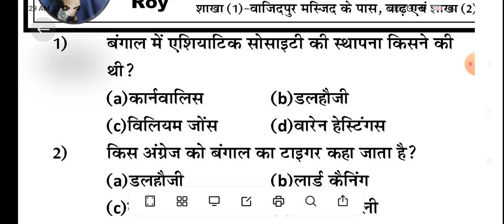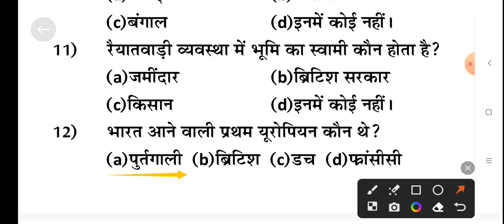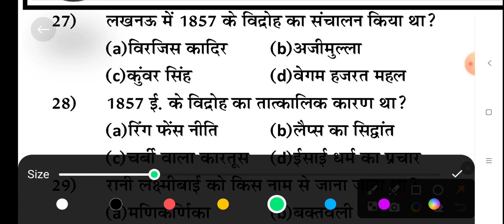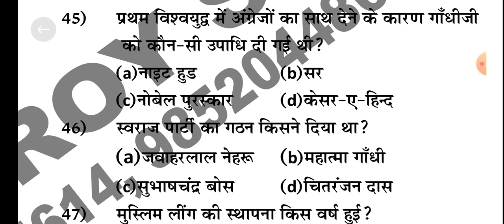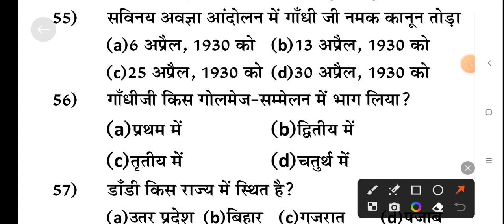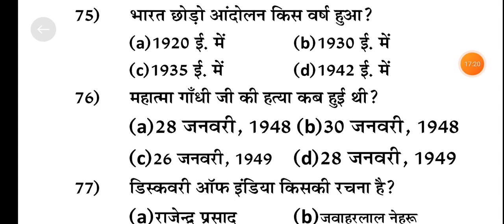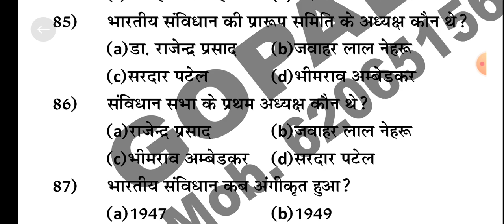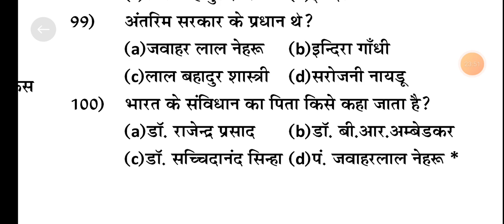history class:-12th#arts_and_crafts Historytest answer By-Gopal Roy# with khan sir#youtubevirel